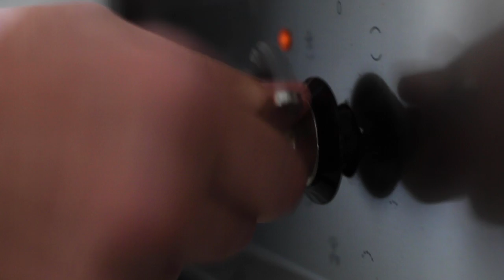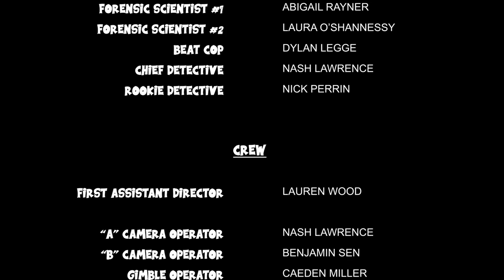Student Short Film "REPRIEVE" (2020)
-An immortal man that just wants to cease to exist.-

Starring a young talented Jabade Brown-Oakes and Directed by Ryan Saunders, this film brings a unique twist on suicidal themes. Suffering a tough upbringing and experiencing an unsatisfying life has left Jason with nothing but a sick sense of humour fuelling a death wish. Follow a day in the life of a suicidal immortal, and his attempts to end his life.

Production:
Shot in November- December 2019.
Production was four days in length.
Filmed on the Gold Coast.
Primarily shot on a Canon 70D.
Screened February 3rd, Event Cinemas Southport.

This comedy short film was created for the final assessment at New York Film Academy, completing the Diploma in Screen and Media course.